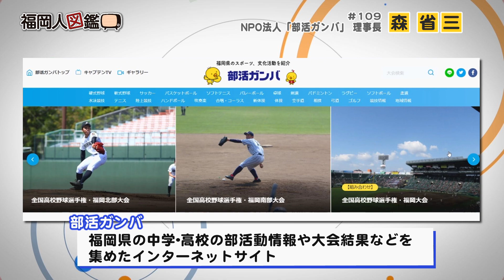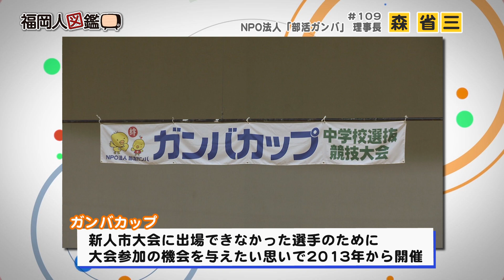福岡人図鑑 第109回 森 省三さん（7/1放送）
福岡県の中学・高校の部活動情報や大会結果などを集めているインターネットサイト「部活ガンバ」。
今回は、そんなサイトを運営しているNPO法人「部活ガンバ」の理事長としてご活躍されている森 省三さんをゲストにお招き。
「部活ガンバ」を始めたきっかけや、主催として開催されている大会「ガンバカップ」などに関してお話を伺いました。